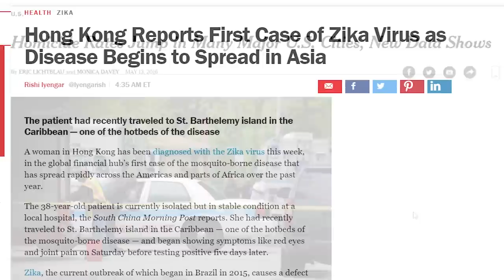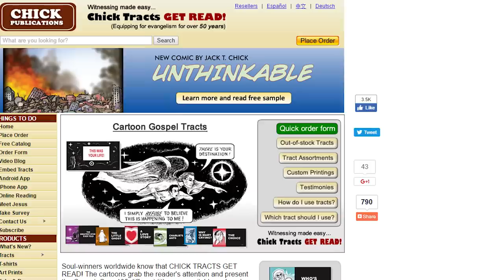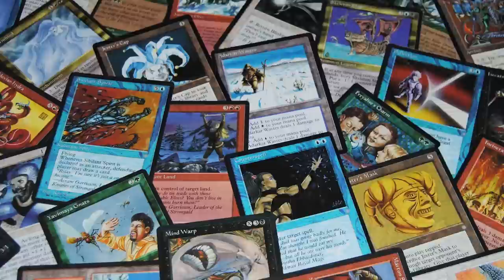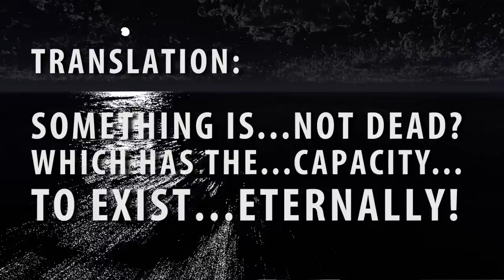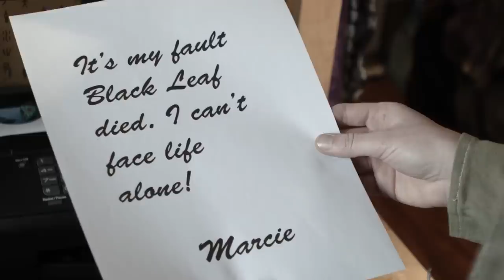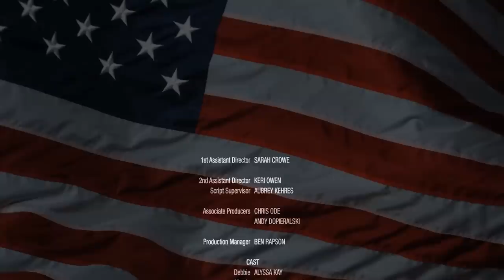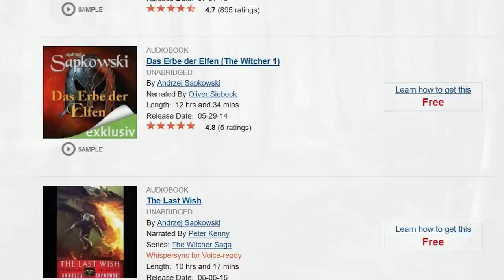Dark Dungeons - JonTron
to get your FREE 30 DAY TRIAL and FREE AUDIOBOOK!

Will Jon go to hell because he played Dungeons and Dragons?! No...but probably for other things...

Cast:
Jon - Jon Jafari
Cult Leader - Gys De Villiers
Young Cult Apprentice - Jay William Thomas
Homeless Richard - Joseph Hernandez
Party Girl #1 - Brooke Comegys
Party Girl #2 - Emily Mathwich
Extreme Party Boy #100 - Aramis Klein
Pikachu LARPer - Sergio Torres

Credits:
Director/Writer - Jon Jafari
Assistant Director - Sergio Torres
Director of Photography - Nick Oliver
Assistant Camera - Dylan Lopez
Gaffer - Mike Shayne
Sound - Matt Nissen
Makeup/Practical Effects - Melanie Licata
Set Designer - Lynell Vinuya
Production Assistant - Aramis Klein

Post Production:
Lead Editor - Jon Jafari
Assistant Editor - Andrew Reynoso
Visual Effects - James Russo

Thanks Ross and Holly for the sick recommendation :3

to purchase the film for yourself!!